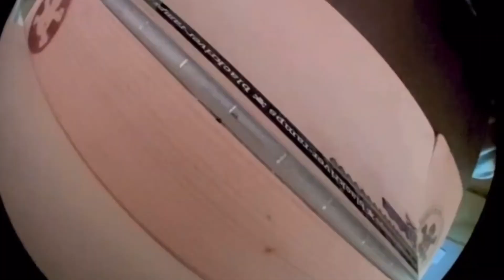TOC 2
ALL CAPS FOREVER

1/1 Fingerboards, obstacles and artwork available now shipping world wide hand crafted by CLYDONE

Clyd.bigcartel.com